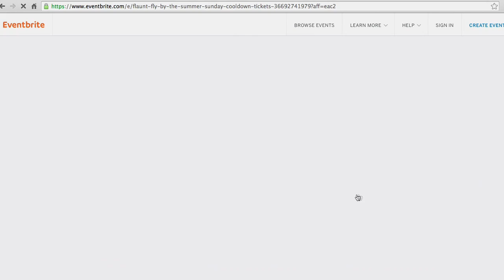Flaunt Fly By - August 2017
Join the Flaunt Crew for another Social Like No Other!  Flaunt Fly By - The Summer SunDAY Cooldown takes place August 20, 2017 at Pryme Bar in Dallas.  Purchase tickets via Eventbrite.